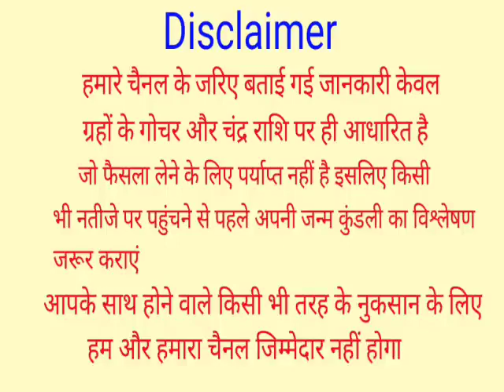15 January 2022 Kumbh Rashifal | कुम्भ राशिफल 15 जनवरी 2022 | आज का कुम्भ राशिफल | Aquarius Rashi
15 January 2022 Kumbh Rashifal | कुम्भ राशिफल 15 जनवरी 2022 | आज का कुम्भ राशिफल | Aquarius Rashi